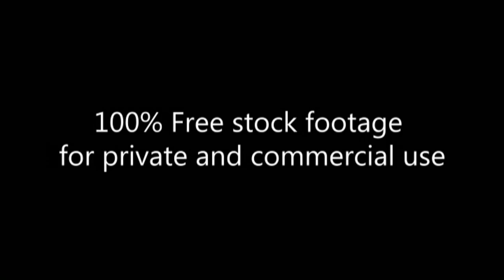Ground Zero_Down Town Manhatten_top wiew_Footage 218_Манхэттен Центр_вид сверху